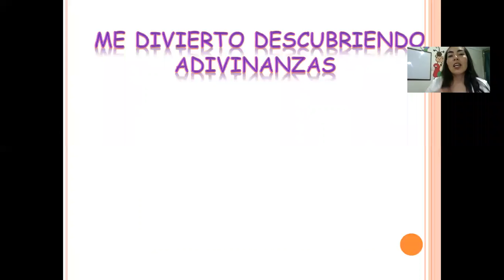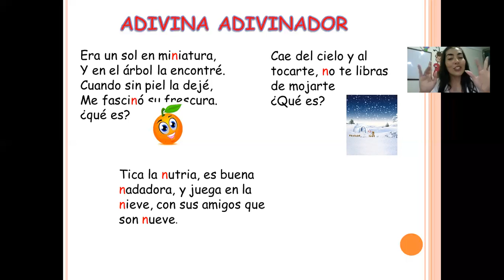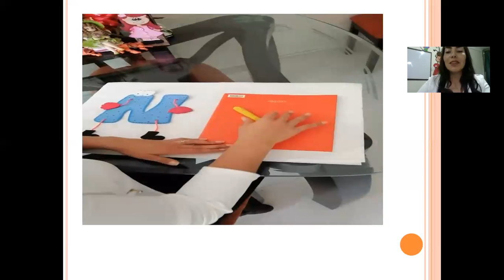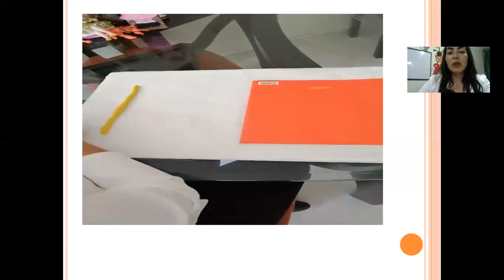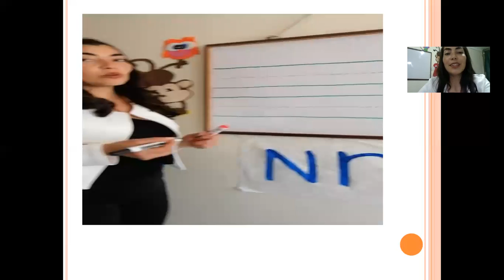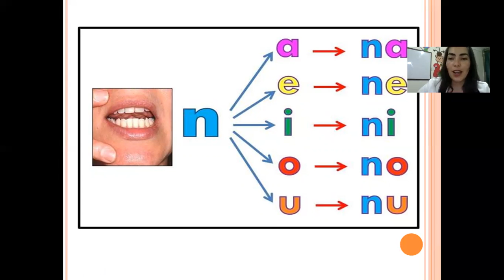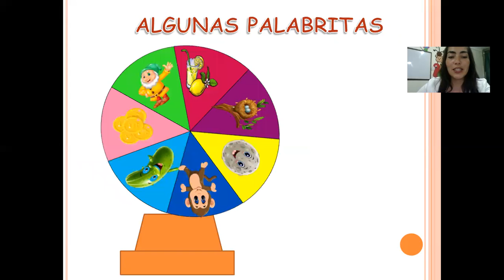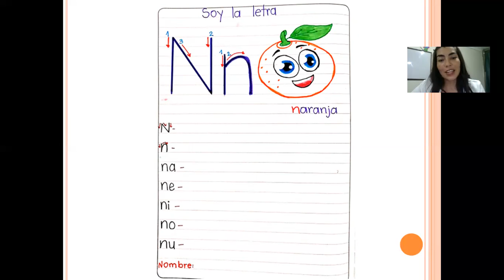LETRA N n, Transición, clase 8